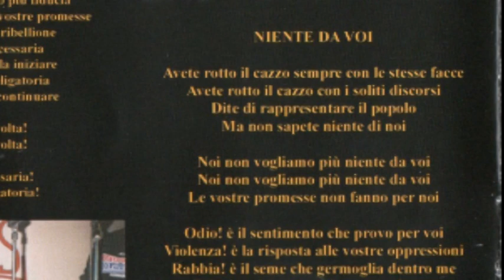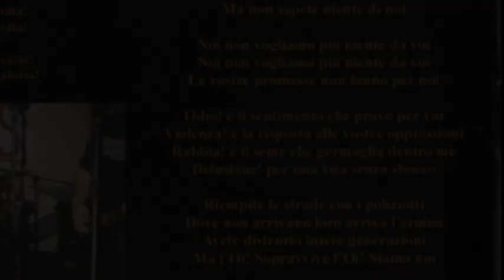Chaoskins- Niente da voi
Taken from the selfproduced MCD released in 2005.

Chaoskins were an oi! band from Ancona active around 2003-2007(?)